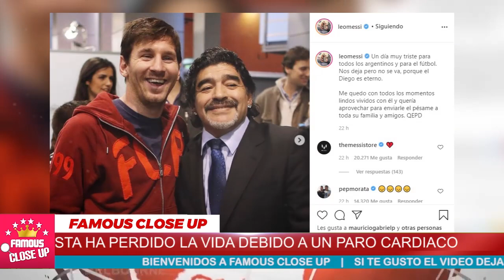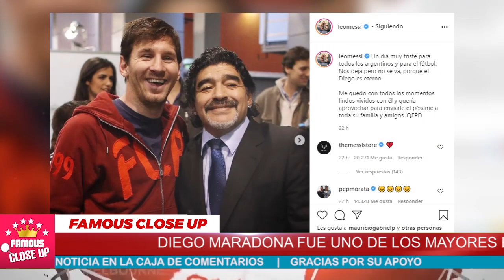🖤😭 𝗖𝗼𝗻𝗼𝗰𝗲 𝗟𝗔 𝗥𝗔𝗭𝗢𝗡 de la Partida de 𝗗𝗶𝗲𝗴𝗼 𝗔. 𝗠𝗮𝗿𝗮𝗱𝗼𝗻𝗮 😔🖤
Ha partido a sus 60 años de edad la Leyenda del Futbol Mundial, Diego Armando Maradona...